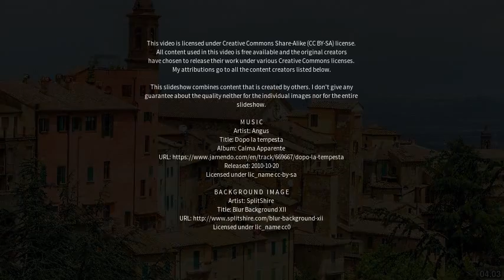Best places to visit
Best places to visit - Sinalunga (Italy) Best places to visit - Slideshows from all over the world - City trips, nature pictures, etc.